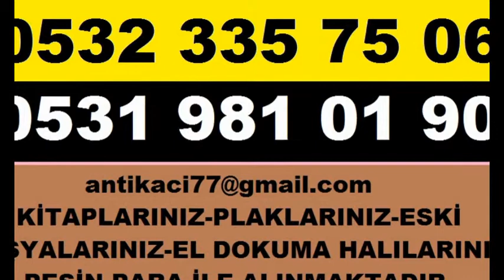ŞİŞLİ KUŞTEPE İKİNCİ EL KİTAP ALANLAR ŞİŞLİ KUŞTEPE ANTİKA EŞYA ALANLAR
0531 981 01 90 ŞİŞLİ KUŞTEPE ANTİKA ALANLAR ŞİŞLİ KUŞTEPE ESKİ KİTAP ALANLAR
ŞİŞLİ KUŞTEPE KİTAP Alanlar 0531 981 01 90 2.El ŞİŞLİ KUŞTEPE KİTAP Alan Yerler ŞİŞLİ KUŞTEPE ESKİ KİTAP ALANLAR 2.EL KİTAP PLAK ANTİKA KİTAPLARINIZ ALINMAKTADIR 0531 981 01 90 ŞİŞLİ KUŞTEPE TEKSAS ÇİZGİ ROMAN KİTABI TEKS ZAGOR TOMRİKS ÇİZGİ ROMAN ALANLAR ŞİŞLİ KUŞTEPE Roman Hikaye Şiir Kitabı ÇİZGİ ROMAN ALANLAR Dergi Alanlar Gazete Alım Eski Eşyalarınız ŞİŞLİ KUŞTEPE KİTAPlarınız , Plaklarınız , Avizeleriniz , Halılarınız , Antika Eşyalarınız , Gümüşleriniz , Bakırlarınız , Klasik Mobilyalarınız , Komple Eski Ev Eşyalarınız Adresinizden Değerinde Alınır